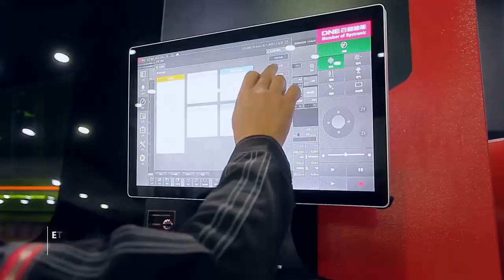Bystronic DNE DS Plus Seris Fiber Laser Cutting Machine for super high power and large size